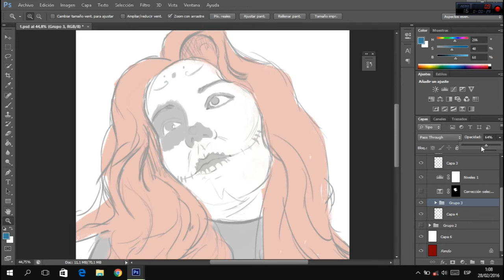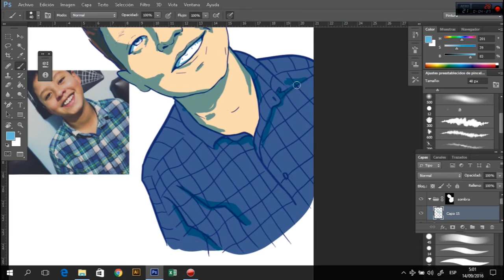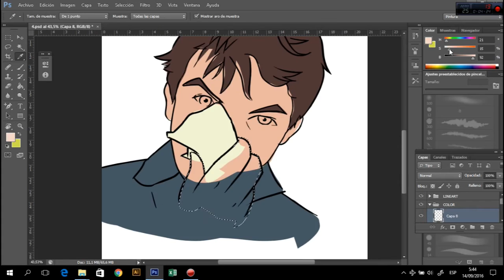Dibujando a los seguidores de GARABATOS 4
Saludos MARCIANOS!!!

Finalmente el video, me tomó mucho tiempo acabarlo. Espero los dibujos sean de su agrado.

Herramientas usadas:
-Photoshop cs6